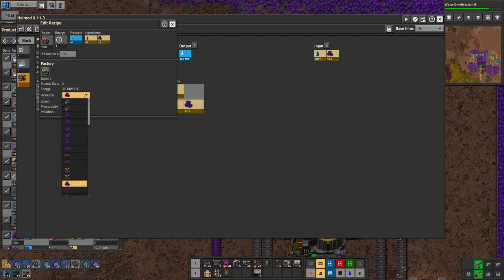Factorio Omnisuite Let's Play 2 Part 19: Doing... something? I guess?